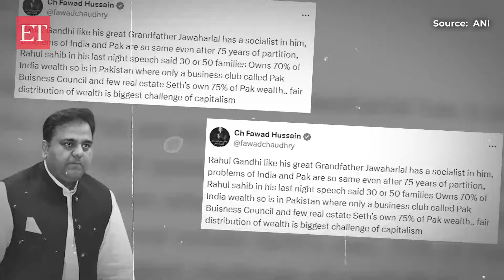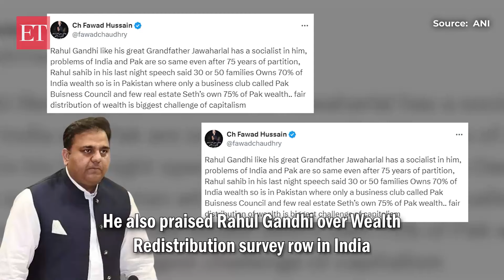Ex-Pakistan Minister Fawad Chaudhry reacts to Arvind Kejriwal’s release, says 'Modi Lost Another...'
Former Pakistan Minister Fawad Chaudhry reacted to Delhi CM Kejriwal's release from Tihar jail. Fawad Chaudhry termed it a loss of 'another battle' for Prime Minister Narendra Modi.Chaudhry’s response comes after Kejriwal was released from jail after spending over 50 days following his arrest. Kejriwal was arrested by ED on March 21, 2024 in connection with the Delhi excise policy case. He has been granted interim bail till June 1 in Delhi Excise policy case with several conditions. Supreme Court barred him from visiting the Chief Minister’s Office or signing any official files. Former Pakistan Minister Fawad Chaudhry on May 04 praised Congress leader Rahul Gandhi. He also praised Rahul Gandhi over Sam Pitroda’s pitch to conduct a Wealth Redistribution survey. Pakistan’s economy is in the doldrums but top leaders are engaged in India’s internal Affairs.